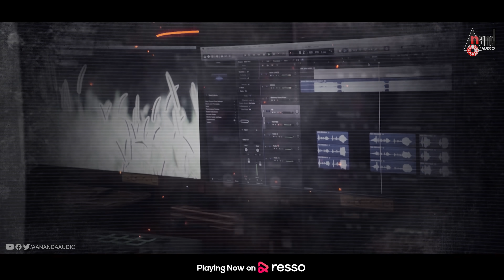Master Mind | Simha Thale | Lyrical Video | Balaram | Ananthu Vasudev | AV.Suresh | Lalith Krish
Watch Full 4K HD Lyrical Video Song Simha Thale Sung by: Aniruddha Sastry From the Movie Master Mind Starring: Ananthu Vasudev, Balaram, A V Suresh, Nihal, Hima & Others  & Others Exclusive Only On Anand Audio Official Youtube Channel..!!!
♪ Film: Master Mind
♪ Song: Simha Thale - Lyrical Video
♪ Singer: Aniruddha Sastry
♪ Lyricist: AV.Suresh
♪ Starcast: Ananthu Vasudev, Balaram, A V Suresh, Nihal, Hima & Others
♪ Cameraman: Sawad.M
♪ Lyrical Video Editing: Krishna
♪ Di: Prajwal
♪ Post Production: Light House Studio
♪ Lyrical Video: Damaru Studio
♪ Director: AV.Suresh
♪ Producer: Ashok Shinde N
♪ Banner: A Vasudev Box Office
♪ Record Label: AANANDA AUDIO VIDEO
► You can also Download Anand Audio App
Operator Codes
To Set "Simha Thale" as Your Caller Tune!!!
AirTel Users Dial Coming Soon
Vodafone & Idea Users Dial Coming Soon
BSNL Users SMS BT Coming Soon to 56700